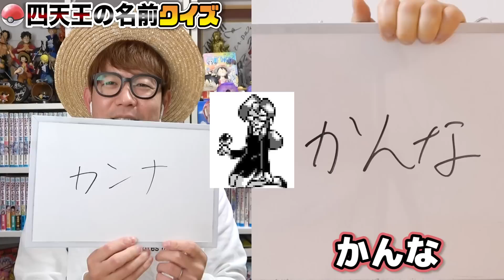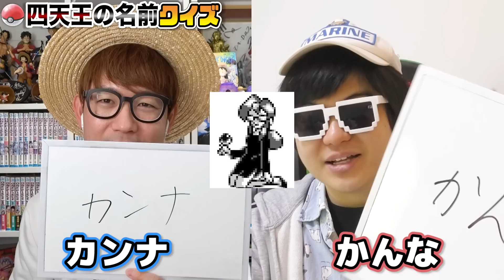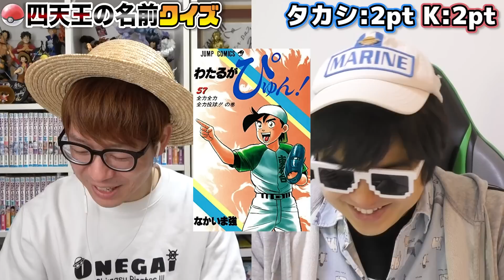【 クイズ 】ポケモン詳しくない人に"ポケモン四天王"の名前言えるかクイズしたら最高すぎたwww【 ポケットモンスター 】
▼1.2.3！

▼K
[ ID ]@HEW0521S

【グッズ】
▼公式グッズショップ『OSP SHOP』